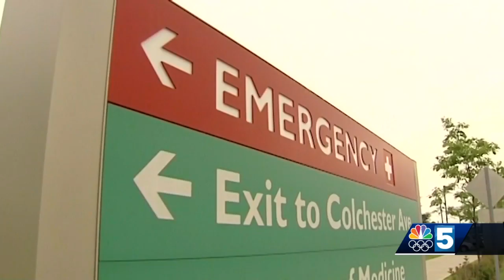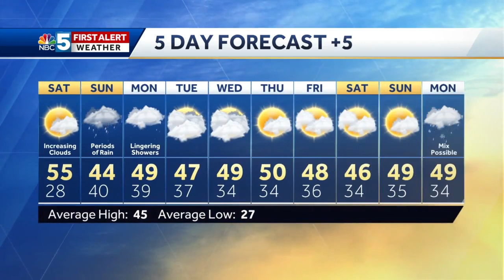Video: Showers arrive late on Saturday (3-27-20)